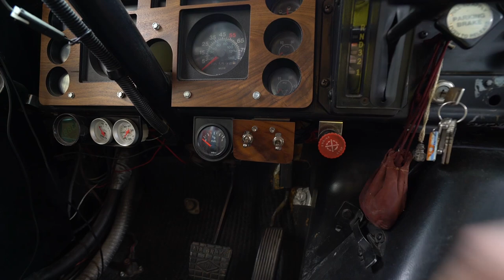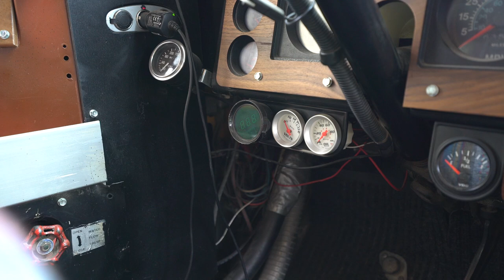WASTE VEGETABLE OIL DIESEL SCHOOL BUS CONVERSION (wvo/svo)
1. TELL OTHER YOUTUBERS TO DO VIDEOS WTH ME !!
2. TELL YOUR FRIENDS
3. WATCH ADS
4. WATCH MY PLAYLISTS ALL DAY AND NIGHT
5. TELL OTHER YOUTUBERS TO DO VIDEOS WTH ME !!
7. COMMENT + LIKE
9. LEAVE MY VIDEOS ON PUBLIC COMPUTERS
10. BUY A MEGAPHONE AND SHOUT OUT MY YOUTUBE CHANNEL
11. EMAIL NEWSPAPER EDITORS ABOUT ME
12. CALL YOUR LOCAL TV NEWS STATIONS
13. IF YOUR NAME IS ELLEN, HAVE ME ON YOUR SHOW
14. OPRAH, LETS TALK
15.

MY GEAR:
Vlogging + Photography Camera

ADVENTURE GEAR:
2 Way Radio
Electric Skateboard